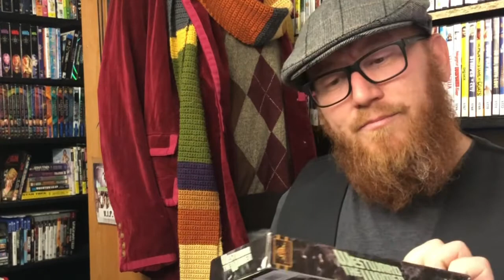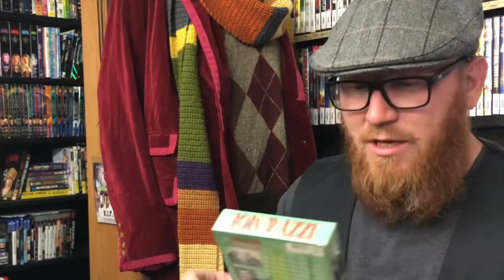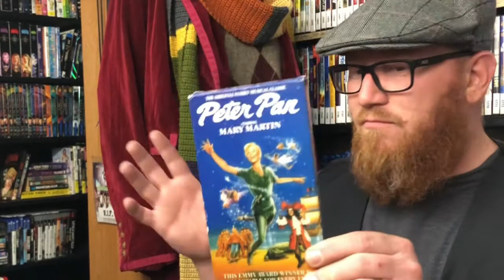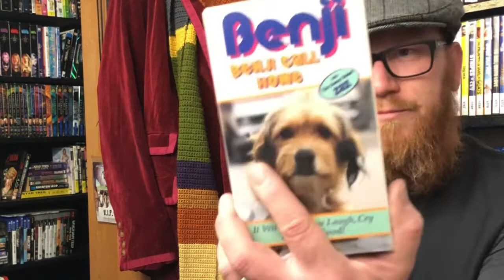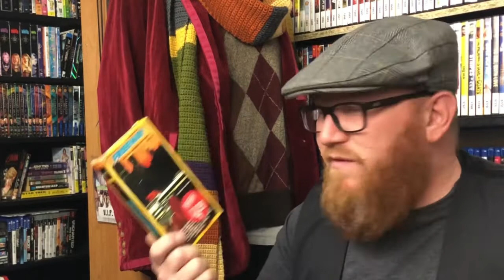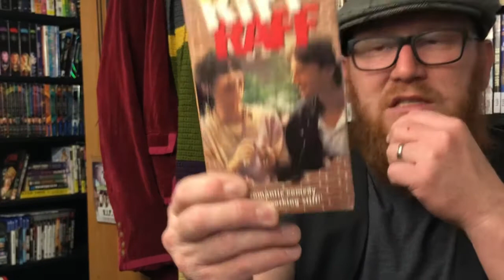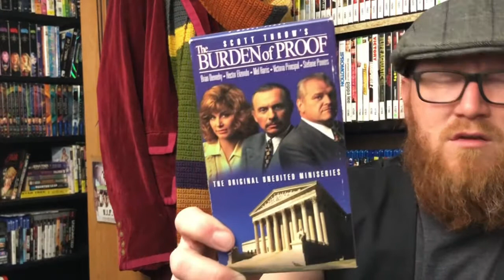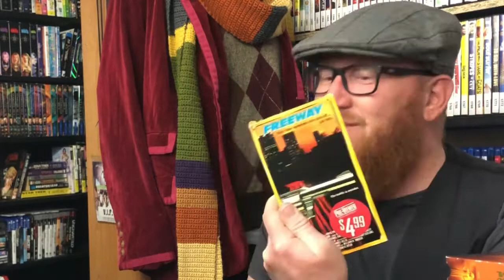Cinema Sickness VHS Haul (part Five)